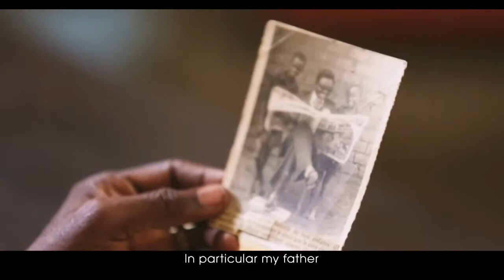Guinness Sapeurs A Short Documentary by GUINNESS 2014